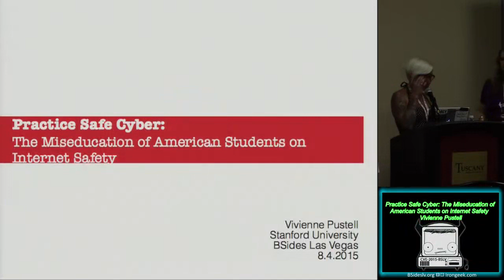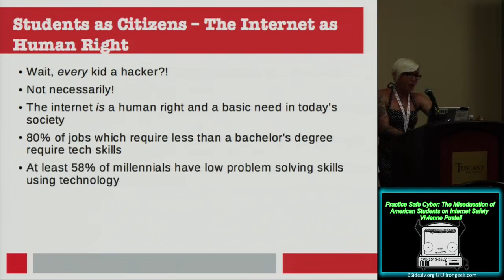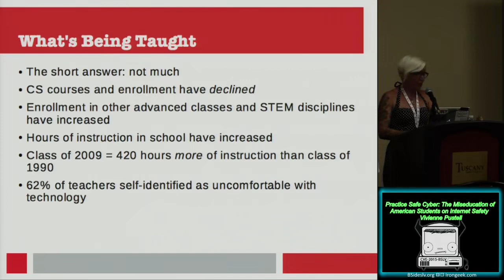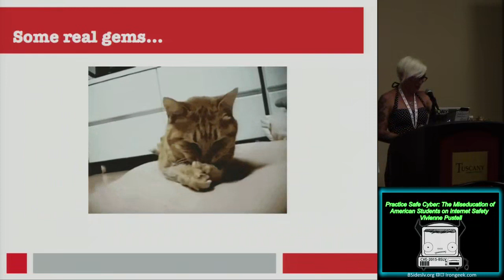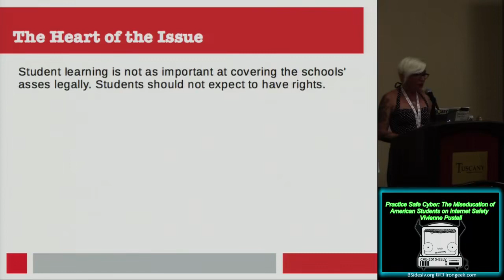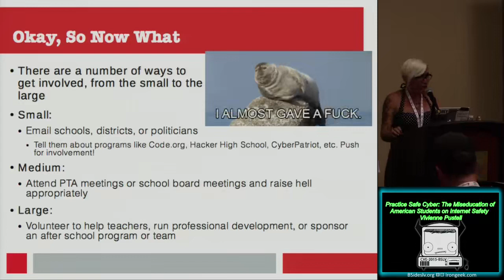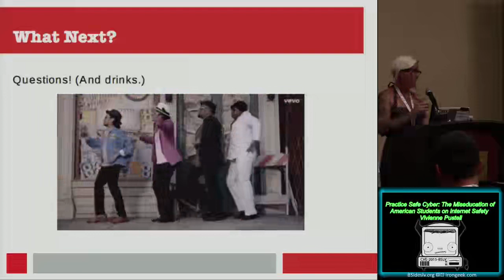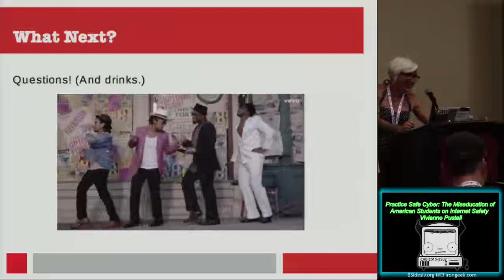PG02 Practice Safe Cyber The Miseducation of American Students on Internet Safety Vivienne Pustell